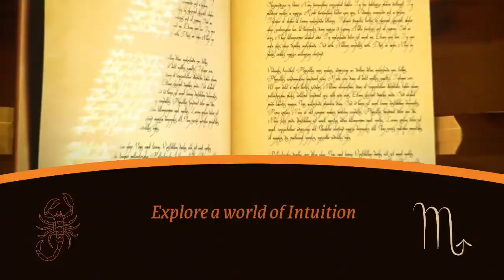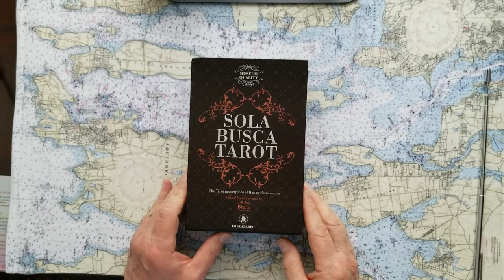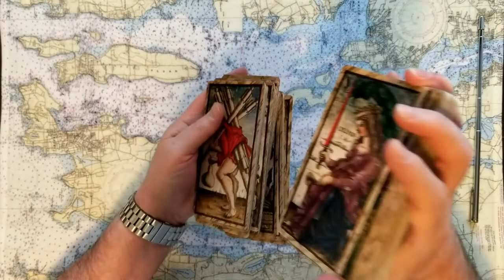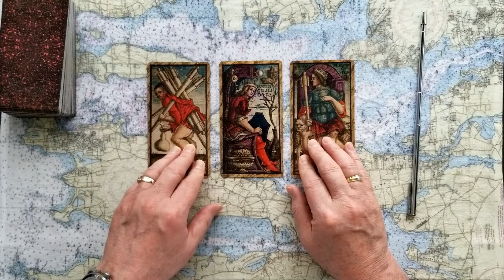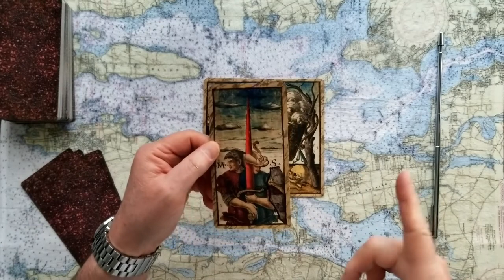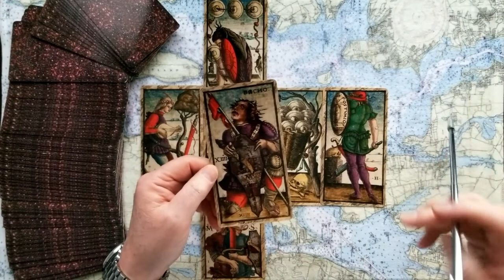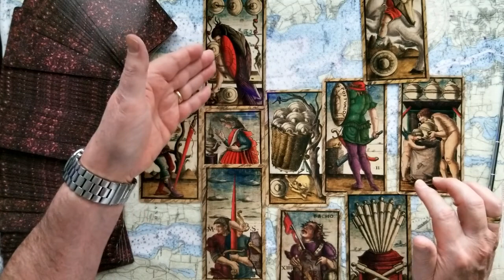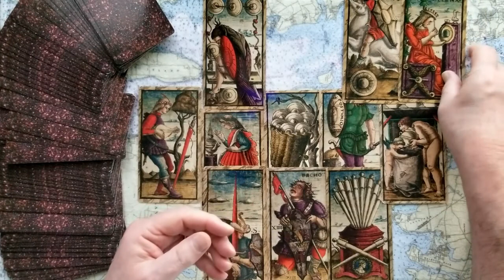Devin Nunes Dairy Farmer to Media Mogul REALLY Tarot Card Reading